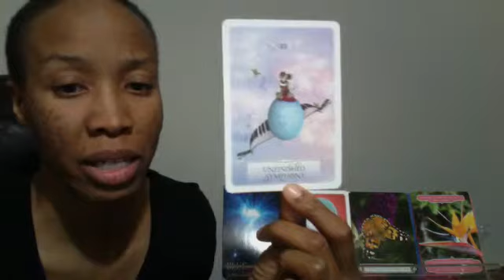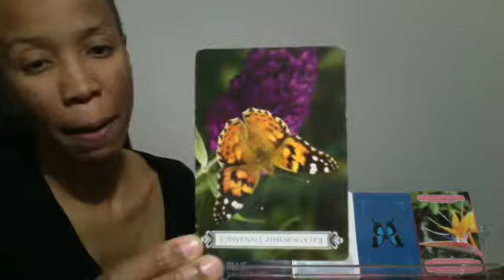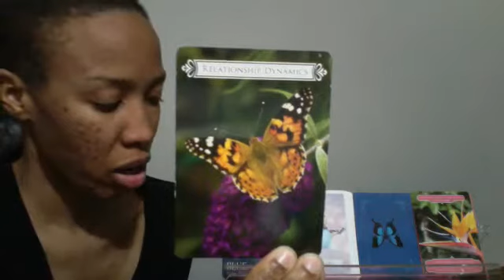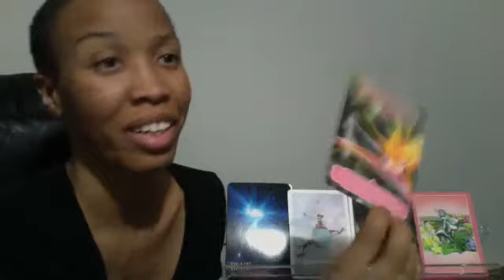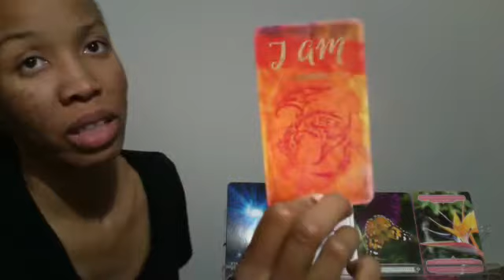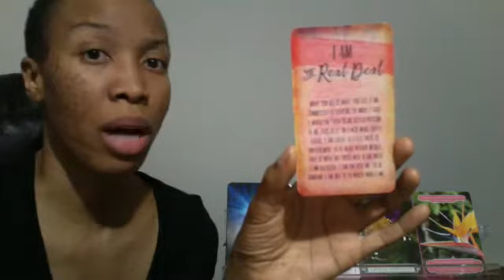SAGITTARIUS CHILD - A Spiritual Graduation Requires Their Focused Attention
BE SURE TO WATCH JULY'S WELCOME VIDEO!